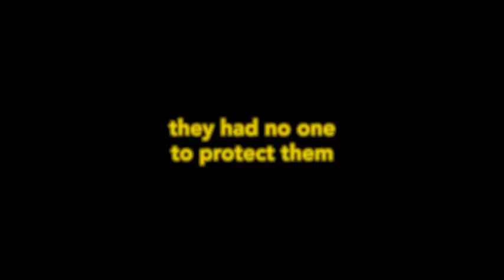THE MARIJUANA CONSPIRACY TRAILER (2021) LATEST DRAMA MOVIE FULL HD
The Marijuana Conspiracy, based on a remarkably true story. This entertaining & informative film took place in 1972. It's about an outlandish study on the effects of marijuana on young women. This film centers around five young women who shared a common goal: to make some money and have a fresh start in life. They must endure isolated captivity in a true 98-day human experiment, but as the tagline states, "they had no one to protect them but each other."In 1972, young women looking for a fresh start in life endure isolated captivity in a true 98-day human experiment studying the effects of marijuana on females.THE MARIJUANA CONSPIRACY TRAILER (2021) LATEST DRAMA MOVIE FULL HD.

Director: Craig Pryce

Writer: Craig Pryce

Stars: Tymika Tafari, Julia Sarah Stone, Morgan Kohan

Hello guys welcome to my channel you can watch latest upcoming movie trailers here so like the video and don't forget to subscribe my channel for more latest upcoming movie trailers thanks.

MCT Entertainment